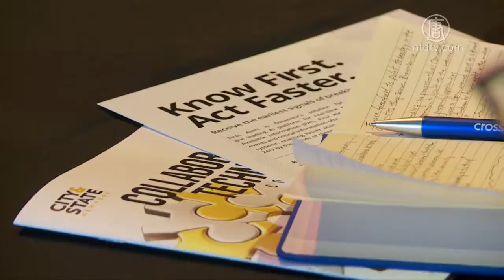振兴纽约社区经济 州众议员提加强货币流通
纽约州众议员金兑锡（Ron Kim）认为目前的货币经济体系，降低了社区民众的价值，而要提升货币的流通，还需要发展新的现金资源。